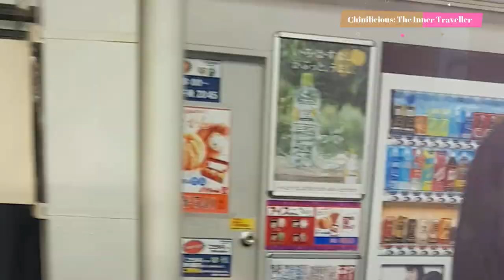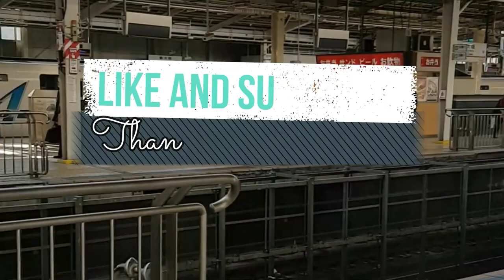What is it like to be a tourist in Japan?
Come and join me as we discover the amazing country of Japan.